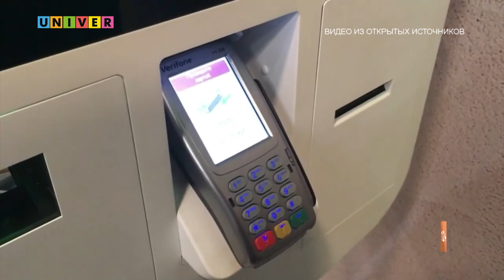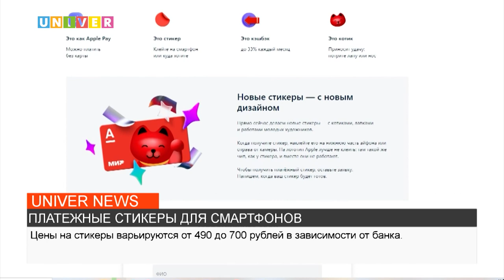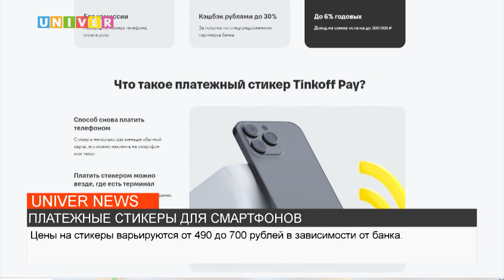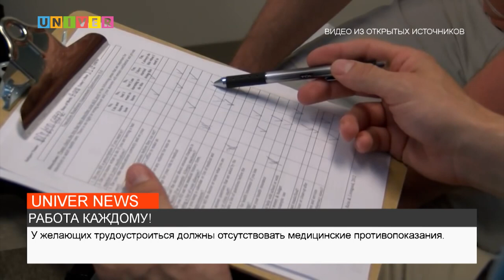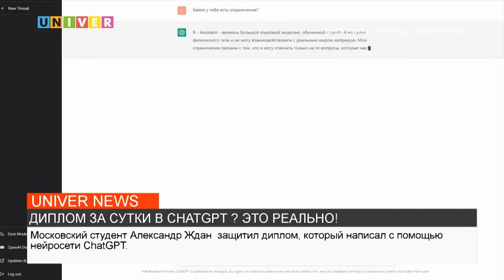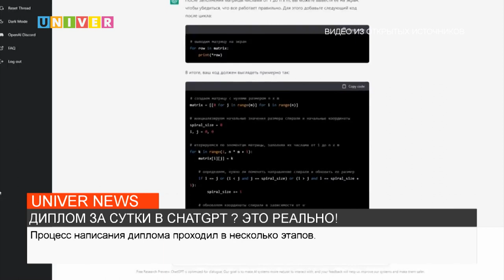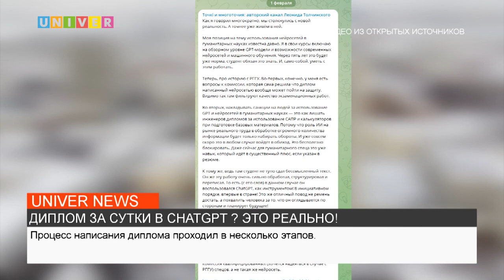НОВОСТИ КФУ от 03.02.2023